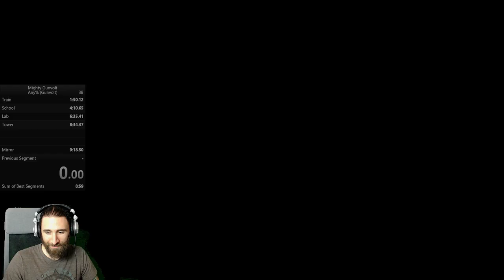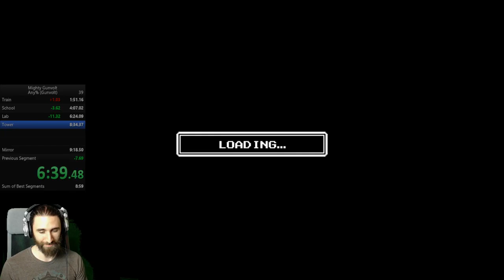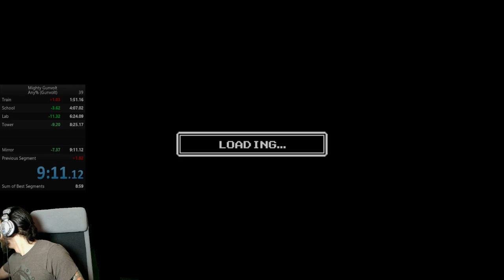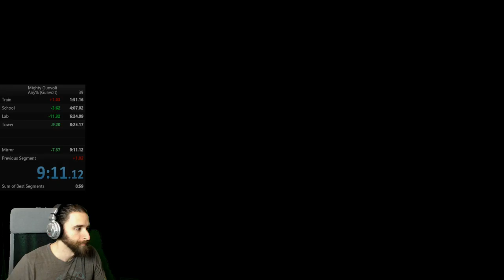Mighty Gunvolt - any% Gunvolt PB RT 9:11 IGT 8:20